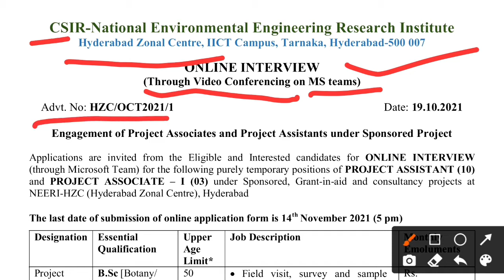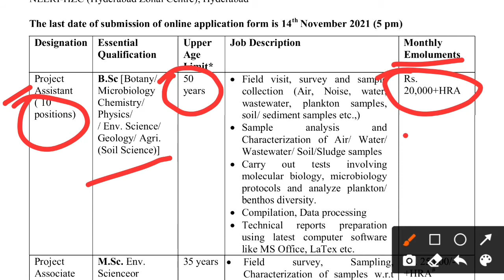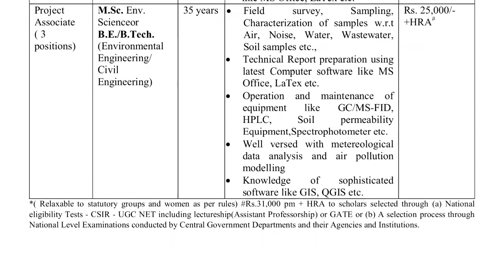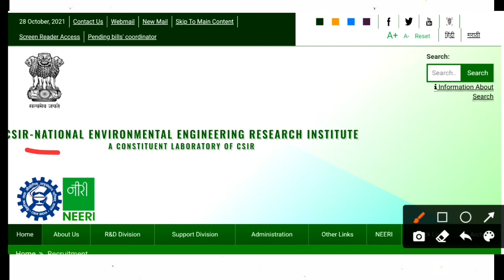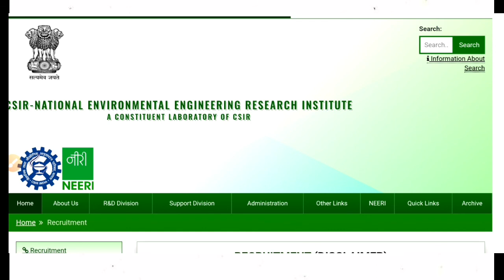CSIR NEERI RECRUITMENT | Graduates/ PG/ NET/ GATE Fresher Eligible | No Fee | Sarkari Naukri 2021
Project Assistant  vacancy 2021,Project Assistant  vacany,Project Assistant  jobs in mumbai,
Project Assistant , Project Assistant  kaise bane, Project Assistant  interview,Project Assistant  vacancy salary,
Project Assistant  vacancy, Project Assistant  qualification,Project Assistant  salary after 7th pay,Project Assistant  2021 rajasthan,
Project Assistant  kya hota hai,Project Assistant  vacancy 2020 in bihar,Project Assistant  form fill up,
Project Assistant  syllabus,Project Assistant  recruitement 2021,Project Assistant  recruitment,Project Assistant  recruitement in west bengal,
Project Assistant  recruitement in west bengal 2020, Project Assistant  recruitement in west bengal 2021,Project Assistant  resume,
Project Assistant  vacancy 2020,Project Assistant  vacany,Project Assistant  jobs in mumbai,
Project Assistant  recruitement 2020 in karnataka, Project Assistant  recruitement 2021 in karnataka,
Project Assistant  recruitement process, Project Assistant  recruitement in bihar,Project Assistant  recruitement 2020 in up,
Project Assistant  recruitement 2021 in up,Project Assistant  requirements,Project Assistant  recruitement in up,
Project Assistant  result,Project Assistant  recruitement in karnataka,Project Assistant  recruitement in andhra pradesh,
Project Assistant  result up, Project Assistant  recruitement news, Project Assistant  recruitement in assam,
Project Assistant  recruitement 2020 various posts,Project Assistant  recruitement 2021 various post, Project Assistant  recruitement news,
bihar Project Assistant  recruitement news,Project Assistant  salary,Project Assistant  salary in west bengal,Project Assistant  salary in rajasthan,
Project Assistant  salary in up government college, Project Assistant  salary in private college,Project Assistant  salary in karnataka,
Project Assistant  salary in kerela, Project Assistant  salary in delhi university,Project Assistant  salary in assam,
Project Assistant  sanskrit paper, Project Assistant  salary in tamilnadu, Project Assistant  salary in bihar,
Project Assistant  sanskrit,Project Assistant  ka form kaise bhare